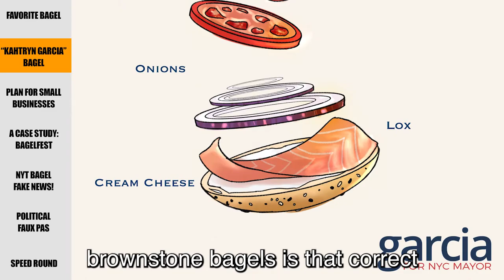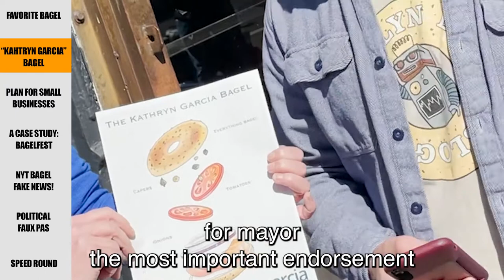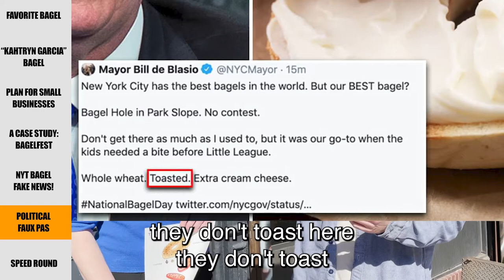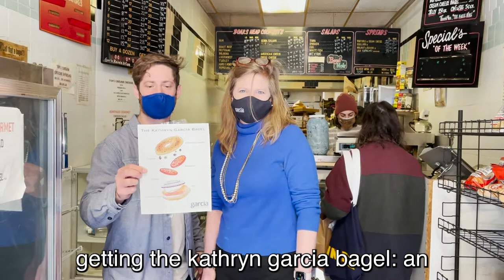Schmear Campaign: Aspiring NYC Mayor Kathryn Garcia Breaks Bread Over Bagels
In a crowded NYC Mayoral race, Kathryn Garcia’s bagel order stood clear above the rest! Watch 8 NYC Mayoral candidates favorite bagels RANKED

We got together with Garcia at her favorite bagel shop, Bagel Hole of Park Slope, to talk shop about bagels and her mayoral campaign